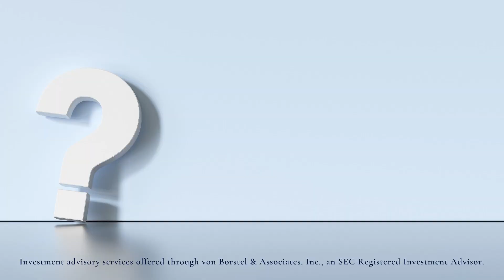The Simple Life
Are you teaching your grandkids and children to be prudent? Are you modeling the benefits of living a simple life? Teach the young people in your life the importance of being productive, and they will have a successful life.